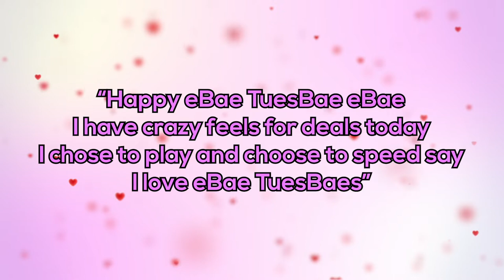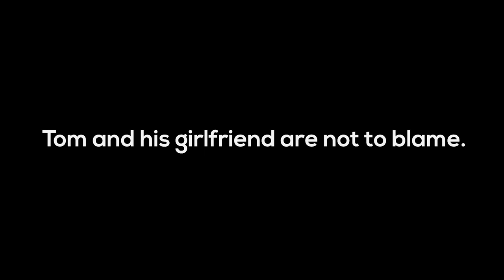eBae TuesBaes w/ Hamish Blake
Who said Tuesdays weren’t the most romantic day of the week? We asked Hamish Blake (the self-proclaimed world’s 4th best shopper) to pair some of his new eBaes with his favourite eBay Tuesday deals with a catch – they had to recite a special eBae Tuesbaes tongue-twister in under 5 seconds. See if they managed to pull it off, or were left unlucky in love.